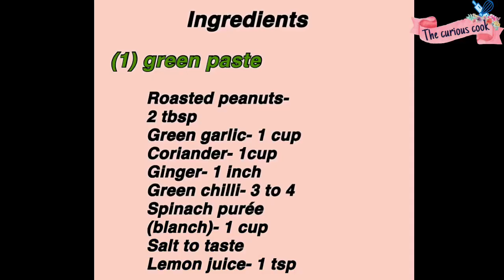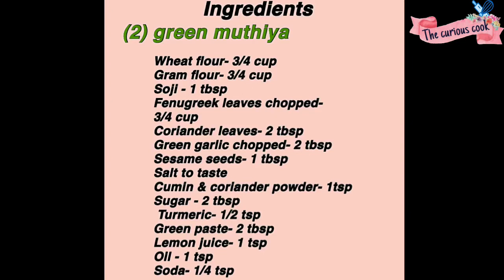Dana muthiya nu shaak | winter special green subji | ગુજરાતી દાણા મુઠીયા નું શાક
In this video we will see traditional Gujarati Dana muthiya nu shaak / Surati Dana muthiya nu shaak. It is a very healthy and tasty recipe. Specially famous in Surat. This subji is made especially in winter. It is made with from tuvar Dana, papdi Dana and methi muthiya.

Try out this recipe guys. It’s very easy and simple to make.